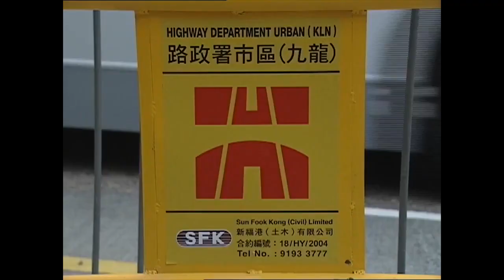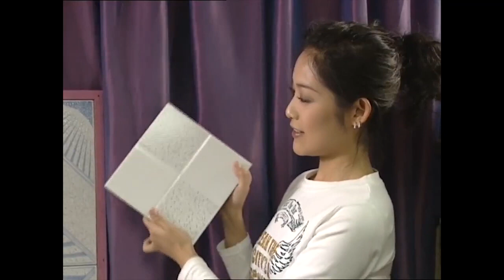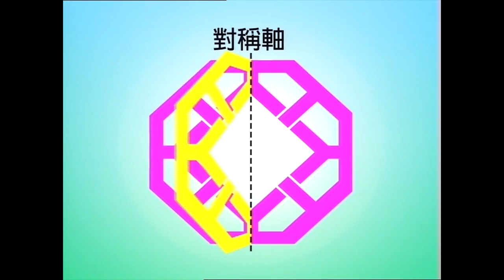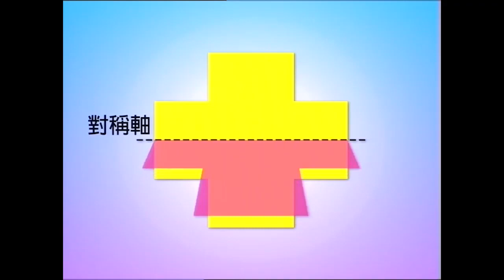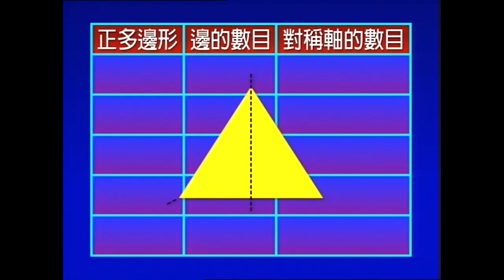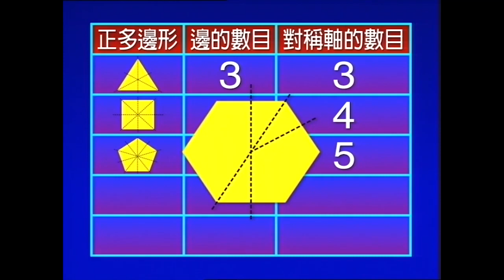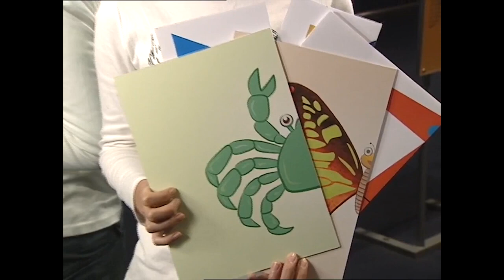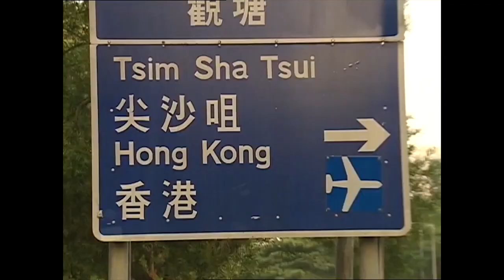Math Primary｜ P4 對稱